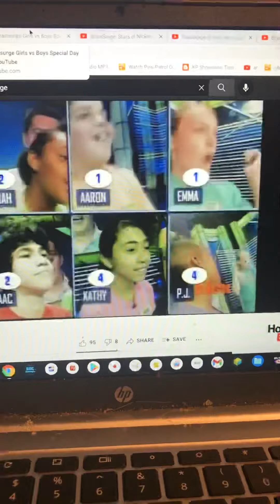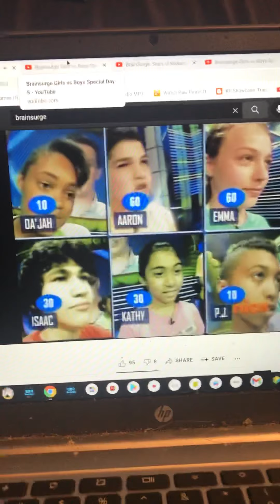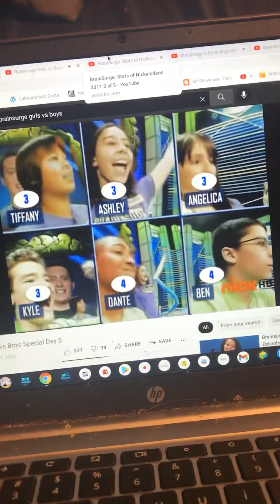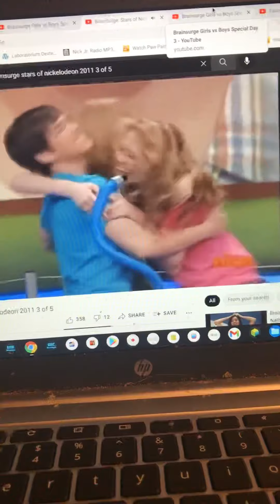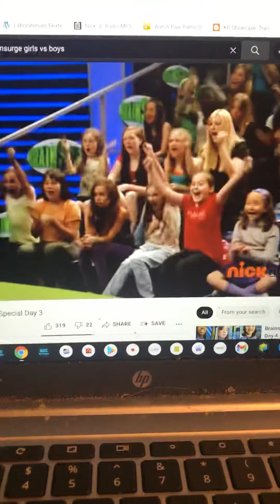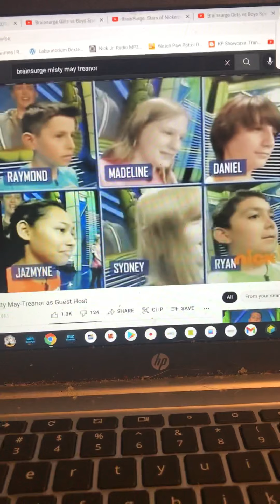Brainsurge Puzzle Compilation # Friendship Bracelets